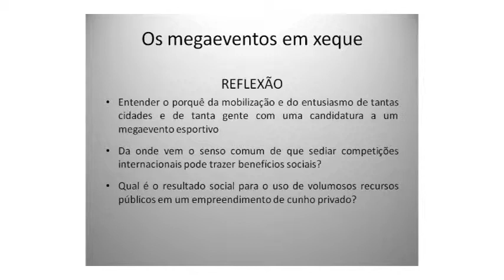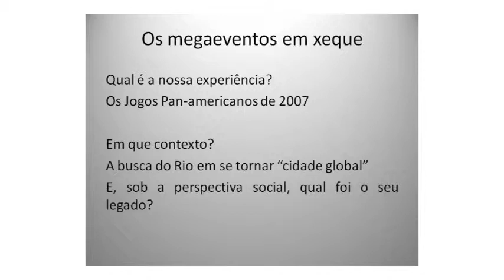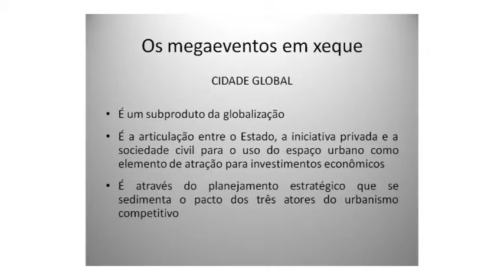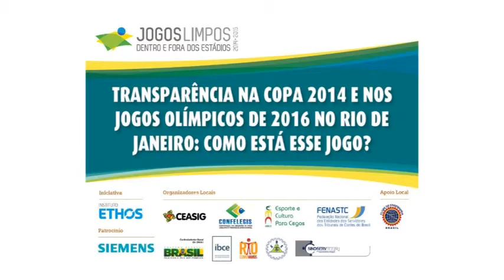Megaeventos e cidades globais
Luiz Mário Behnken, do Fórum Popular do Orçamento, no Seminário Transparência na Copa 2014 e Olimpíada 2016 no Rio de Janeiro: Como está esse jogo?, ocorrido no dia 26 de setembro de 2013.